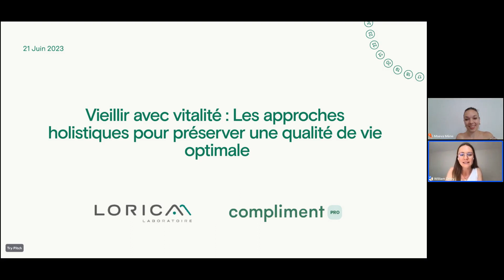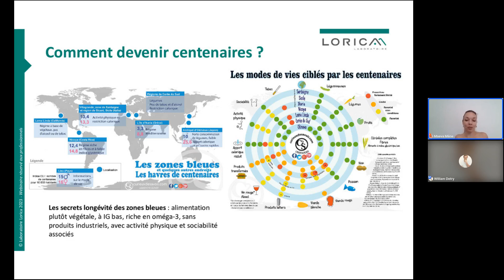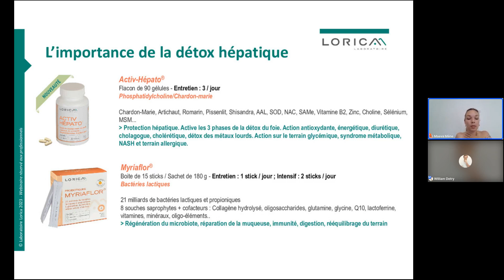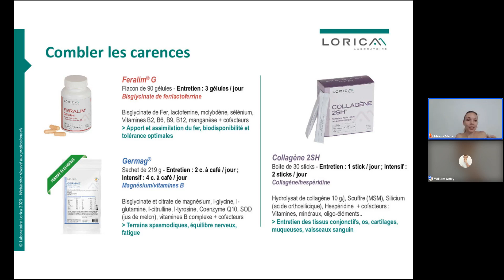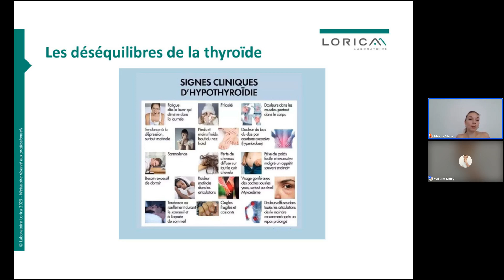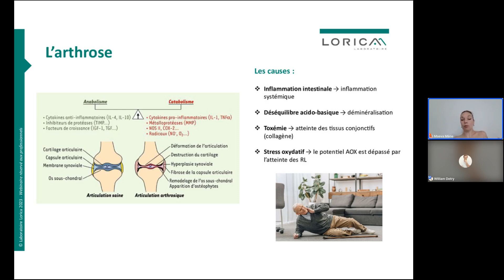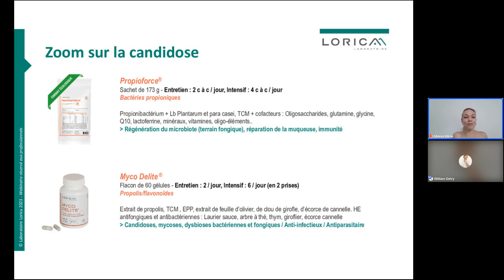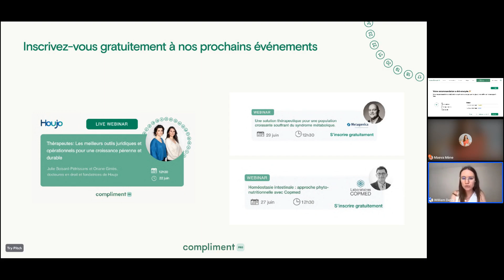Vieillir avec vitalité : les approches holistiques pour préserver une qualité de vie optimale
Cette conférence aborde le vieillissement dans une perspective holistique. Nous explorerons les stratégies préventives et les approches de santé naturelles pour favoriser un vieillissement épanouissant et équilibré. Par ailleurs, nous présenterons de manière très pratique des micronutriments essentiels ayant un impact sur le bien-être cognitif et émotionnel, l'énergie et la vitalité, le bien-être cardiovasculaire et ostéoarticulaire.

Maeva Mène est naturopathe, formatrice et conférencière. Certifiée du CNR André Lafon et agréée OMNES, elle propose également des supervisions pour les étudiants en naturopathie et les naturopathes installés.

Lorica est un laboratoire de micronutrition créé en 1991 par Henri de Roissart, chercheur en biologie et microbiologie et propose une gamme complète de compléments nutritionnels naturels de qualité. Les formules se composent d’ingrédients actifs associés à des co-facteurs visant au rééquilibrage du fonctionnement naturel de l’organisme. Ces ingrédients sont sélectionnés pour leurs critères de haute biodisponibilité pour obtenir une excellente assimilation. Lorica garantit la naturalité de ses formules, sans excipients controversés, à travers un engagement qualité dont celui du Clean label. Vieillir est une chance qui n'est pas offerte à tous ! Pourtant, le vieillissement peut être un processus qui peut être difficile à accepter quand il s'accompagne de douleurs et/ou d'un sentiment de déclin.

Compliment Pro :

Vous êtes professionnel de santé et souhaitez mieux accompagner vos patients avec Compliment Pro ?